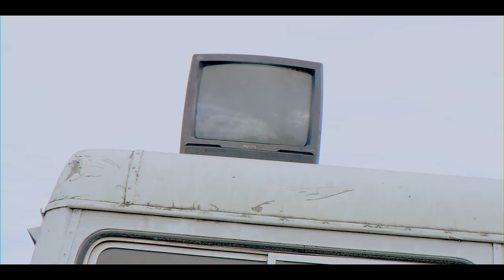Hassan Mapenzi - Dharau (Official Music Video)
Written & Performed by Hassan Mapenzi